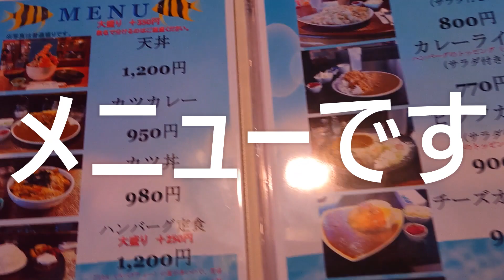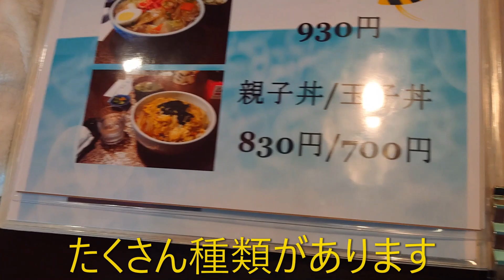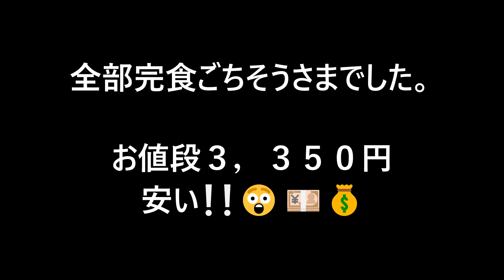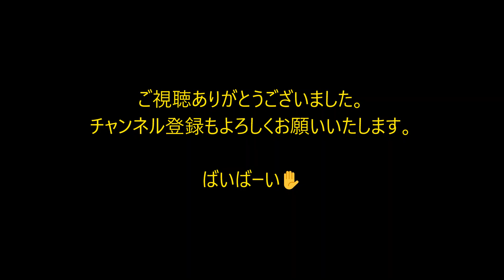デカ盛りのお店【喫茶まりん】さんに挑戦❕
北海道滝川市にあるデカ盛りのお店【喫茶マリン】さんです。
ご飯の量が普通サイズで２合。大盛りなら４合。
価格はリーズナブル❕❕
もちろん美味しいです。
みっこMが前日から調整して挑戦です。